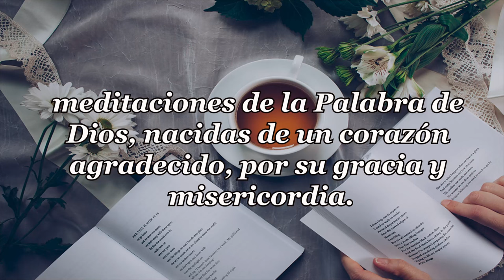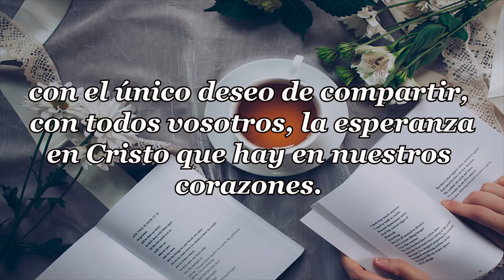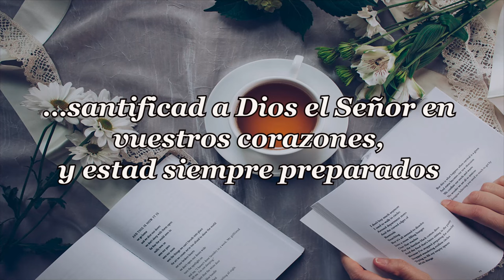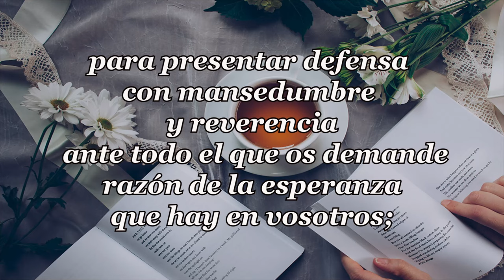471-APRENDER A PERDONAR